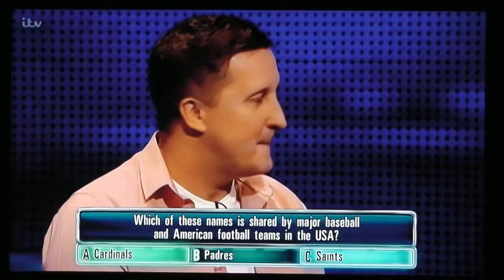The Chase - Jenny Ryan